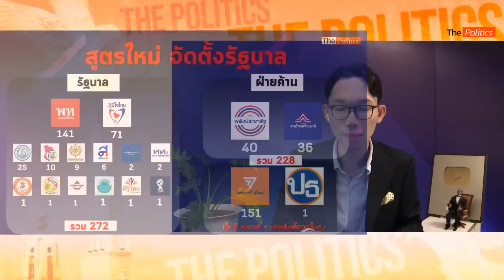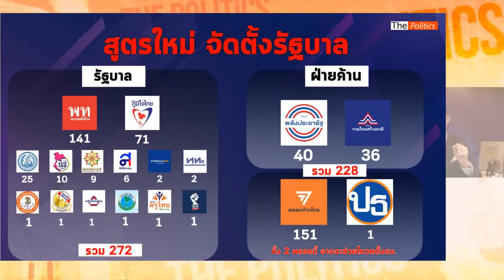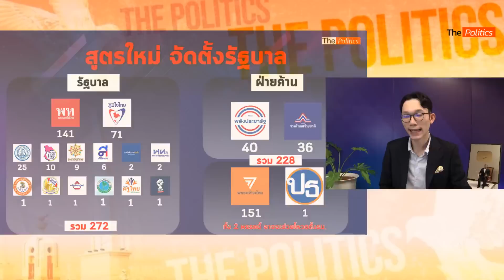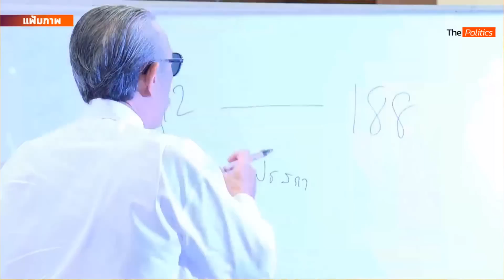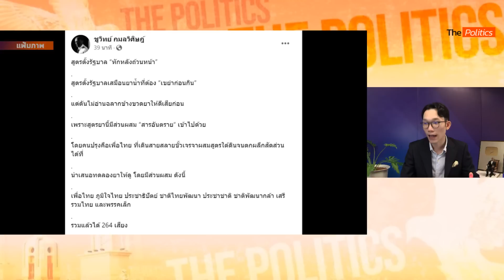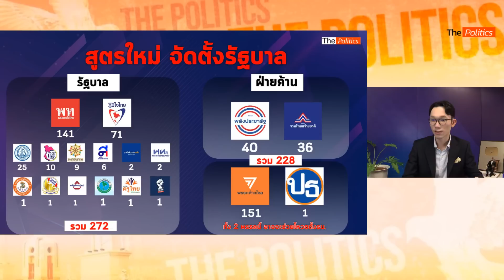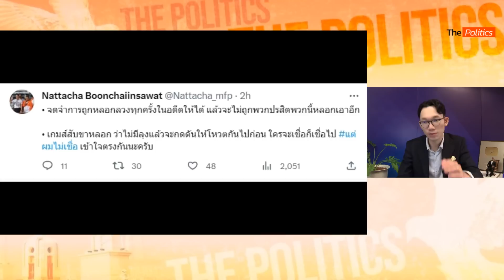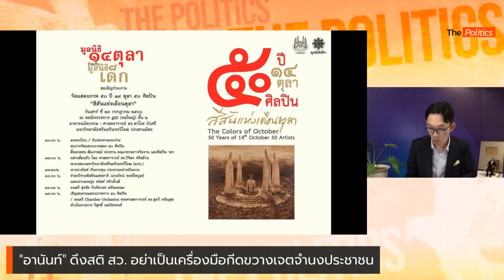(RERUN) รายการ The Politics ข่าวบ้านการเมือง วันที่ 31 กรกฎาคม 2566 : Matichon TV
รายการ The Politics ข่าวบ้านการเมือง วันที่ 31 กรกฎาคม 2566

- จับตา 8 พรรค นัดคุย 2 ส.ค. พร้อมชงหาพรรคร่วมเพิ่ม แต่ไม่มี 2 ลุง หลังเพื่อไทย เตรียมเสนอ เศรษฐา
- เปิดสูตรรัฐบาลใหม่ ปลดล็อก ไร้ 2 ลุง - ก้าวไกล
- 2 หัวหอก สว. ตั้งแง่อีก อ้าง เศรษฐา เคยคิดแก้ 112 ผวาเพื่อไทย ตลบหลัง
- สนทนา อ.พิชาย รัตนดิลก ณ ภูเก็ต  อ่านเกมการเมืองก่อนโหวตนายกฯ ข้ามขั้ว หรือไม่มีลุง